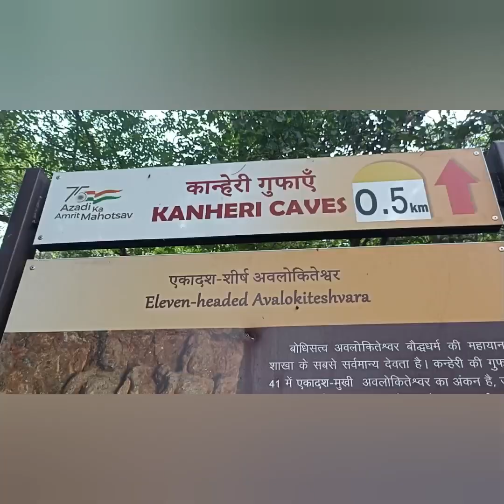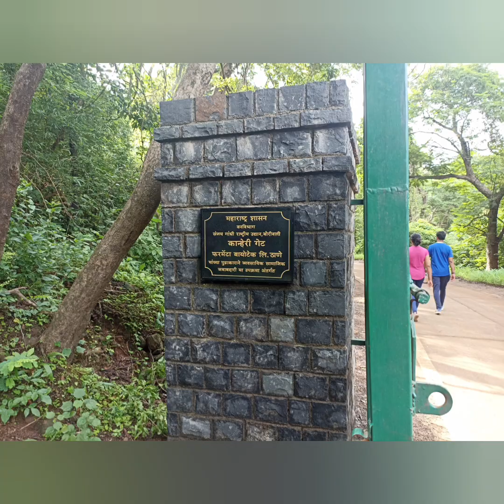Sanjay Gandhi National Park Bike ride